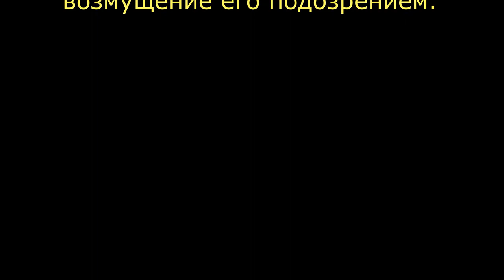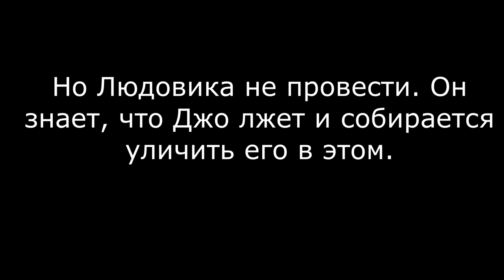Детектив Людовик. На всё есть ответ Детектив-комикс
Людо прибывает на место совершения преступления, задает вопросы различным свидетелям, среди которых находится и виновник. В этом выпуске "На всё есть ответ"